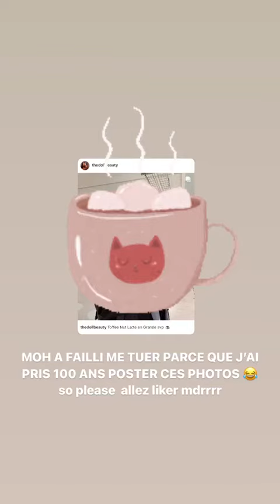THE DOLL BEAUTY - 12 Janvier 2021